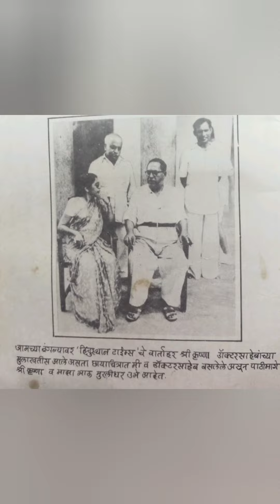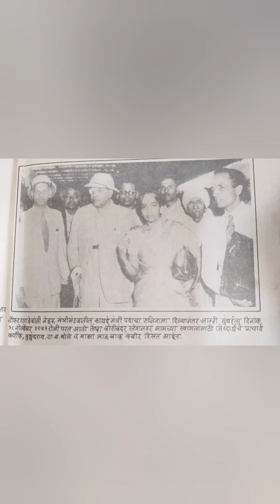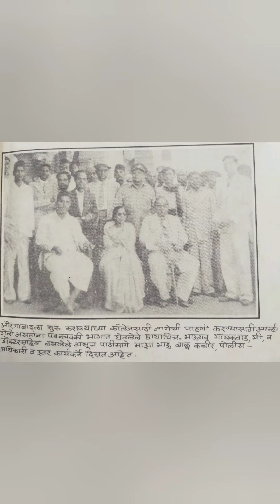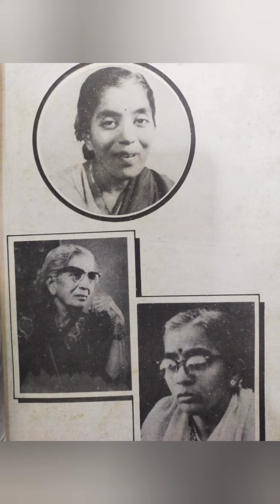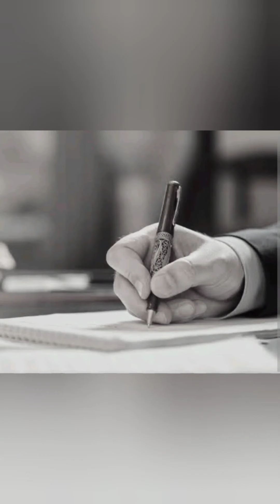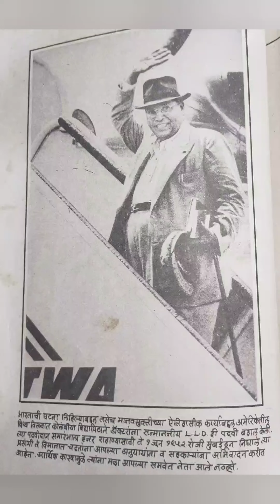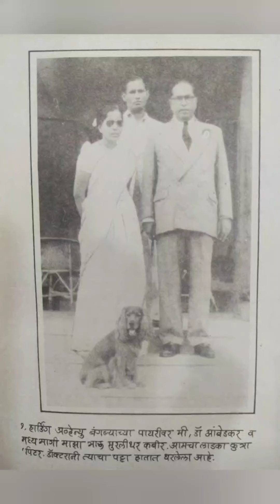डॉ. आंबेडकरांच्या सहवासात भाग १० (लेखिका: डॉ. सविता भिमराव आंबेडकर; वाचन:शिल्पा जाधव)